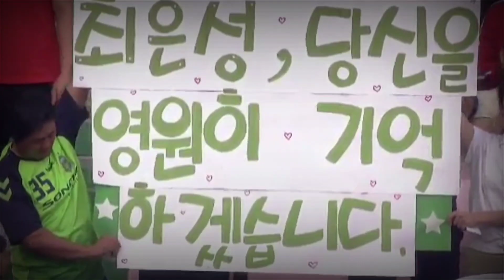(축구) 최은성 스페셜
최은성 스페셜